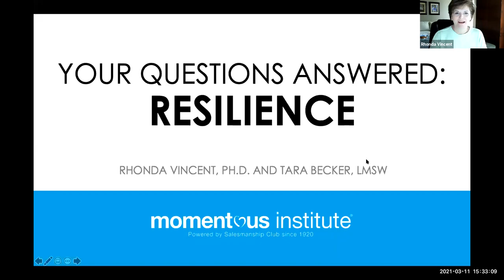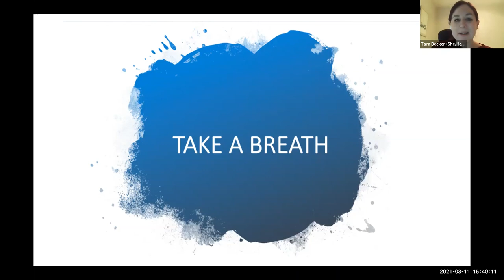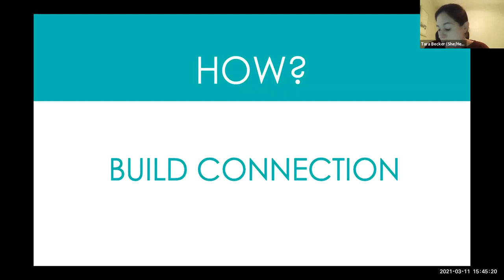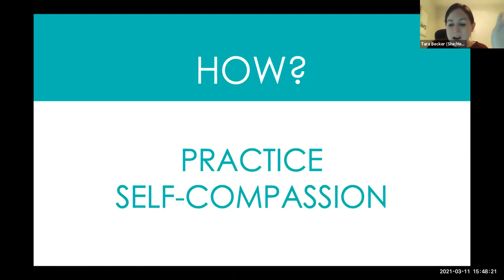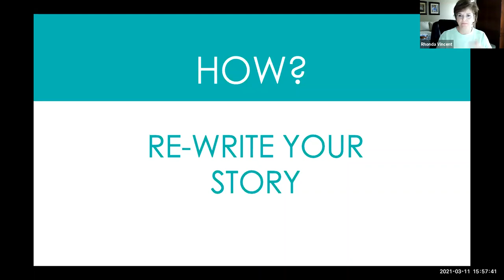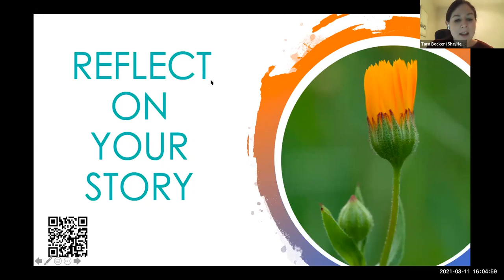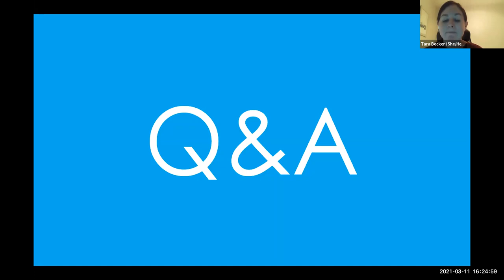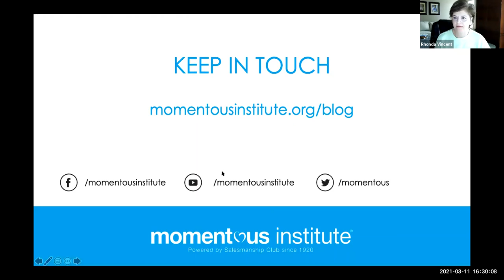Helping Children Develop Resilience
Momentous Institute's Rhonda Vincent and Tara Becker discuss in detail important strategies for building resilience in the school setting.

Webinar recorded March 11, 2021.